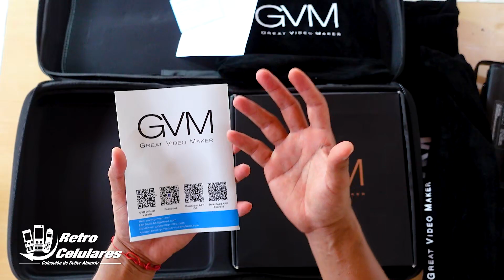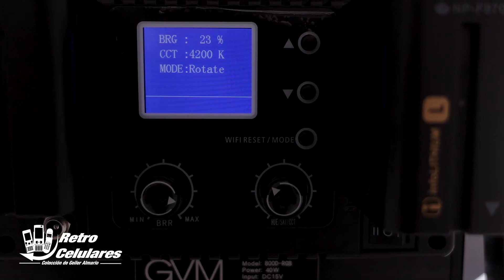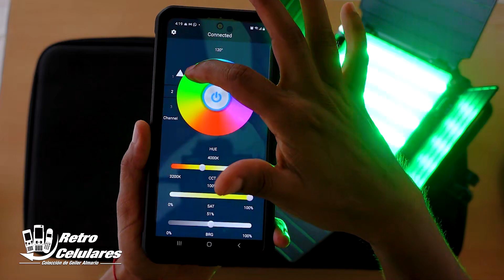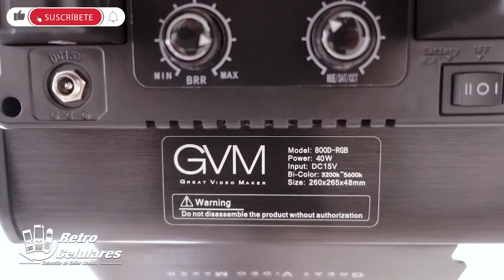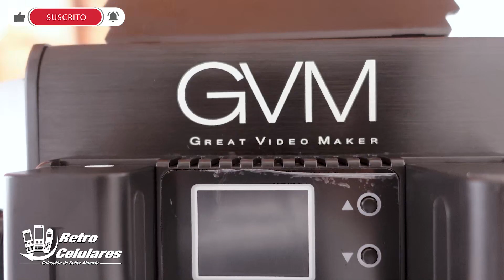¡Las LUCES que debes COMPRAR para Estudio! GVM 800D-RGB | Unboxing y revisión rápida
Cómpralas aquí en ALiExpress desde USA👇👇

KIT EN B&H👇👇

KIT EN AMAZON👇👇

Motorola V3 renovado-desbloqueado:

Motorola K1 renovado-desbloqueado

kit Herramientas para Celulares:

Juego de destornilladores Completos de celulares:

Vidrio 3d para varios google Pixel:

Vidrio 3d para Google Pixel 2xl

Projector de tiro corto en Xiaomi 👇👇

Lampara para varios proyectores

Sony ericsson w380 libre

Nokia 3220

Teclado Retro Iluminado economico

funda hermetica para celular

Esta vez te muestro mi impresión con este gran juego de luces rgb
las GVM 800D-RGB
Salida RGB multicolor/bicolor: esta luz de vídeo controlada por RGBWY de cinco colores, CRI97+, diferentes niveles de valores de color, 20.000 fotogramas de disparo, sin estroboscópico. Temperatura bicolor de 3200 K-5600 K regulable, brillo de 0 % a 100 % regulable.
Sistema de control inteligente/maestro-esclavo: kit de iluminación de vídeo 50RS equipado con función de control de aplicación móvil, descarga la aplicación GVM en las principales tiendas de aplicaciones. Comodidad para controlar el color y la temperatura exactos que necesitas. Mientras tanto, las luces LED cuentan con función de control maestro y esclavo inalámbrico, cada panel LED se puede configurar como la luz principal para controlar la misma serie de luces de vídeo.
Material de nivel de aviación: esta carcasa de luces de vídeo RGB estructurada por aleación de aluminio de alta calidad, eficaz duradera y disipación de calor, protege y larga vida útil. El panel LED. Soporte de luz de aleación de aluminio resistente para una mejor protección de los kits de iluminación de vídeo.
Fuente de alimentación dual: luces LED de estudio compatibles con adaptador de CA o fuente de alimentación de batería (batería no incluida) para iluminación de estudio interior o fotografía de vídeo al aire libre y iluminación de cámara. La pantalla LCD muestra claramente varios valores.
Servicio posventa: todas las luces LED GVM incluyen un año de servicio y 1 mes libre de reemplazo. El paquete incluye: 2 luces de vídeo RGB, 2 adaptadores de CA, 2 difusores de soporte blanco, 2 cables de alimentación, 2 soportes de luz y un bolso.
El bolso duradero y anticaída se puede utilizar para proteger la luz de vídeo LED. Puede soportar 66.1 lbs de presión.

RETRO CELULARES

celulares viejitos
celulares clásicos